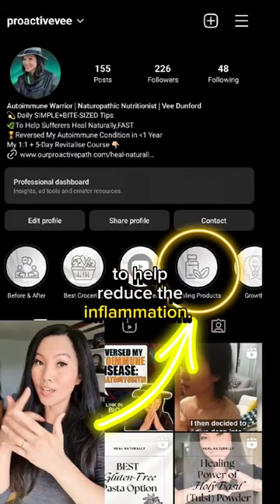🍍 Unlocking the POWER of THIS Enzyme 👇🏼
Bromelain Healing Compounds 👇🏼
[BOOKMARK THIS]

Did you know that the humble pineapple stem holds a secret weapon? 🍍💪

Bromelain, found in abundance here, is a natural enzyme with some incredible potential benefits for your health!

Here's the scoop:

🫐 Heart Health: Bromelain might help prevent angina pectoris, reduce the severity of transient ischemic attacks (TIAs), and even break down cholesterol plaques - all good news for your heart!

💊 Natural Pain Relief: Forget those over-the-counter painkillers! Bromelain is a natural alternative to NSAIDs, with analgesic properties that can help ease discomfort by influencing pain mediators like Ibuprofen etc.

🌡️ Anti-Inflammatory: It's not just about pain; bromelain's anti-inflammatory effects could be useful in autoimmune conditions like rheumatoid arthritis & other chronic inflammatory diseases.

🦠 Fighting Cancer: Promising studies suggest that bromelain might impact pathways related to malignancy. Its anti-cancer potential could be due to its influence on cancer cells, the immune system, & inflammation.

🏥 Surgery Support: If you're facing surgery, consider bromelain as a pre-op ally. It may reduce post-surgery pain, inflammation, swelling, and bruising. Plus, it might speed up the healing process.

🩹 Wound Healing: For wound care, bromelain creams can help with debridement (removing damaged tissue) and accelerate healing - thanks to its magical ingredient, escharase!

Bromelain is a fascinating enzyme that offers a range of health benefits.